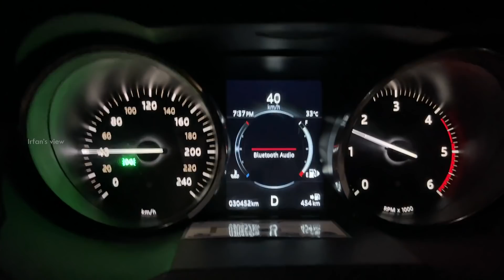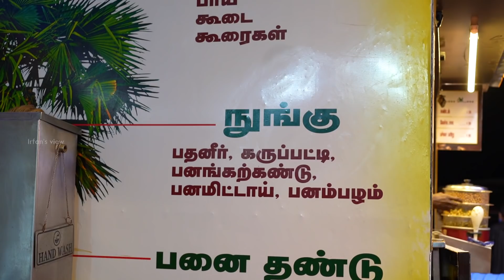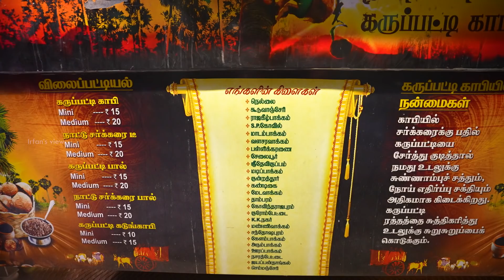கருப்பட்டி அல்வாவும், காப்பியும் @ ஆலடிப்பட்டியான் கருப்பட்டி காபி - Irfan's View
We tried karupatti halwa, mixture, and other savories in Alladipattiyaan Karupatti Coffee Shop. They have varieties in sweets and savories. All their products seemed to be fresh and tasty. I liked all their sweets and savories.

ஆலடிப்பட்டியான் அல்வா கடை கருப்பட்டி காபி

கூடுவாஞ்சேரி

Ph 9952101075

Branches:
சிங்க பெருமாள் கோவில்,
கூடுவாஞ்சேரி
கோவிந்தராஜபுரம்
ஊரப்பாக்கம்
மண்ணிவாக்கம்
கண்டிகை
தாம்பரம்
குரோம்பேட்டை
குன்றத்தூர்
நசரத் பேட்டை
ராஜ கீழ்ப்பாக்கம்
மாடம்பாக்கம்
இந்திரா நகர்
மேடவாக்கம்
மடிப்பாக்கம்
பள்ளிக்கரணை
சைதாப்பேட்டை
தரமணி
KK நகர்
வளசரவாக்கம்
ஸ்ரீதேவிகுப்பம்
விசயநகரம்
கேளம்பாக்கம்